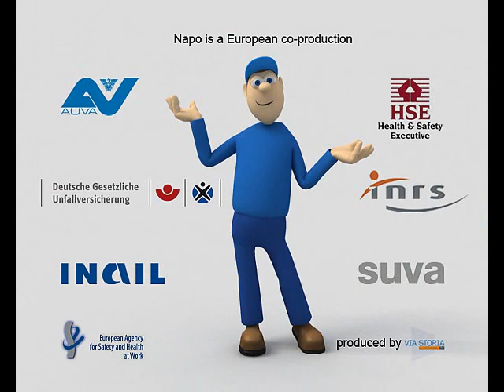N7 00 safe start